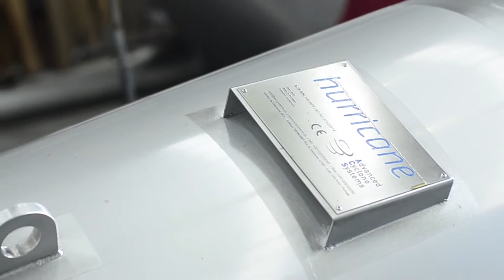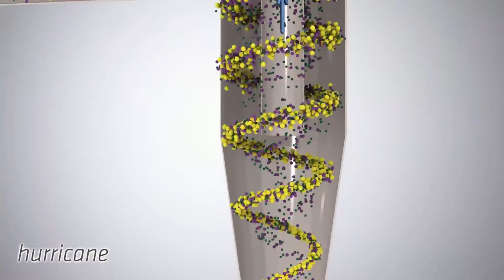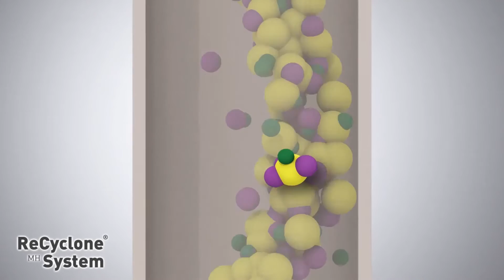Advanced Cyclone Systems - Tecnologias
Advanced Cyclone Systems - Video exemplificativo das tecnologias e gama de ciclones.